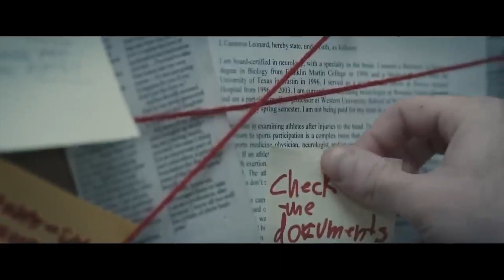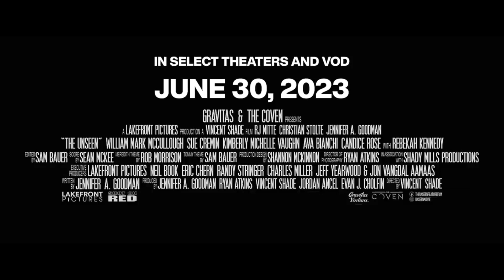THE UNSEEN Trailer (2023) 4K UHD | New Horror Movies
A law student finds himself in a twisted web of murder and deceit brought on by a dark force from his past.